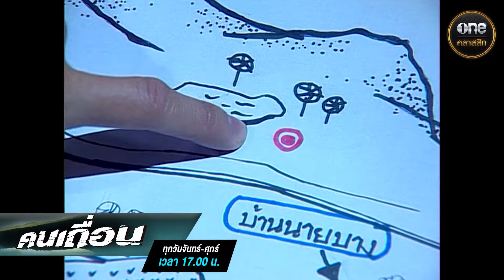ล่อจับผู้ค้ายาเถื่อน ชุดปฏิบัติการพิเศษลงพื้นที่ | Highlight คนเถื่อน EP.23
คนเถื่อน ทุกวันจันทร์ - ศุกร์ เวลา 17:00 น.

“คิมห์” น้องชายฝาแฝดของ “อัคนี”  เป็นแฟน “นุชกานดา” ลูกสาวของ “นายแนบ จิตรุ่ง”  ซึ่งได้เข้ามาอยู่ในไร่ของของ “นายแนบ” แต่คิมห์ได้เสียชีวิตลงอย่างมีเงื่อนงำ และศพถูกนำไปทิ้งไว้ท้ายไร่สมันดงของ “ปู่เสือ”  ที่เป็นคู่อริกับนายแนบโดยมีหลานสาวคือ “สมัน”  เป็นผู้พบศพ ดังนั้นอัคนีจึงต้องแฝงตัวเข้าไปในไร่สมันดงของปู่เสือเพื่อสืบหาว่าใครเป็นคนฆ่าน้องชายฝาแฝด ?